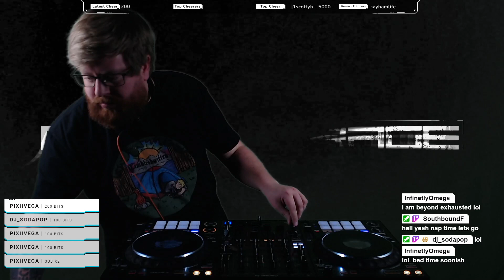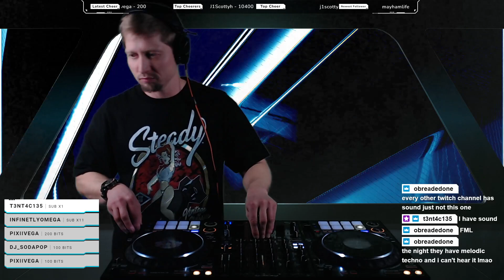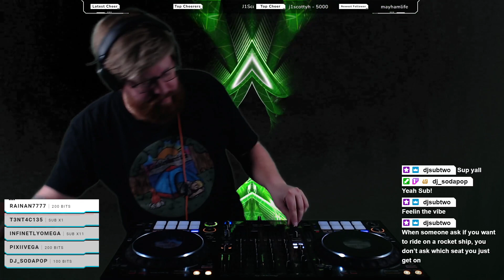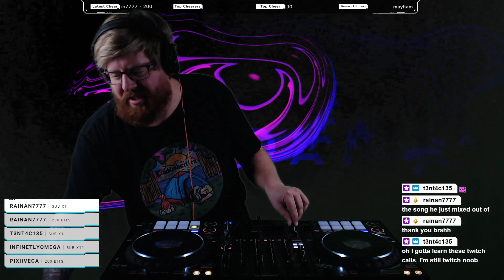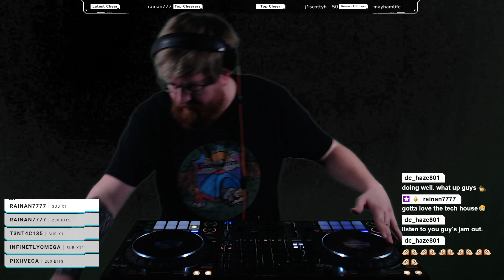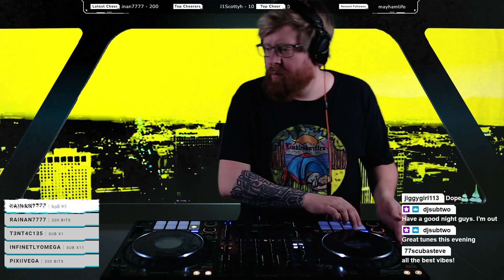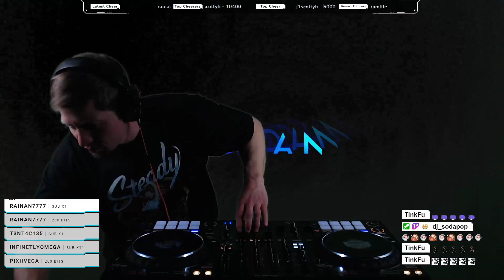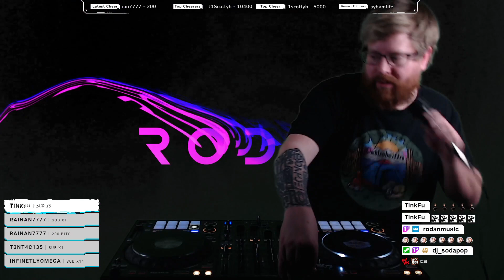CS96 (February 26, 2022) Rodan and Soda Pop play Melodic Techno.